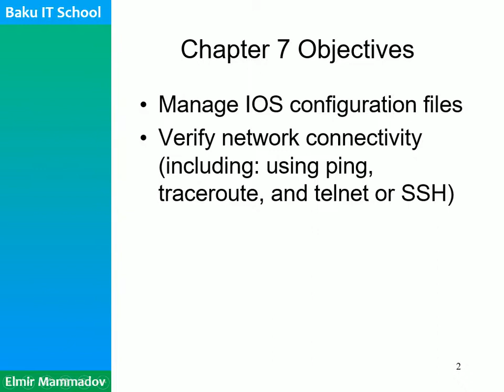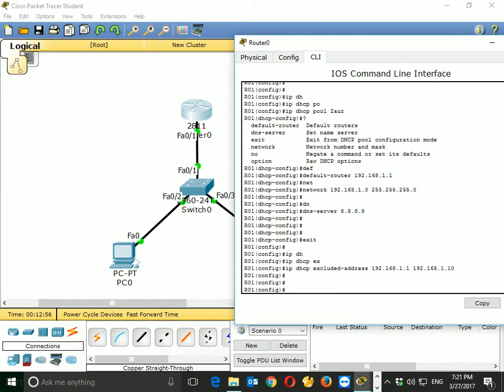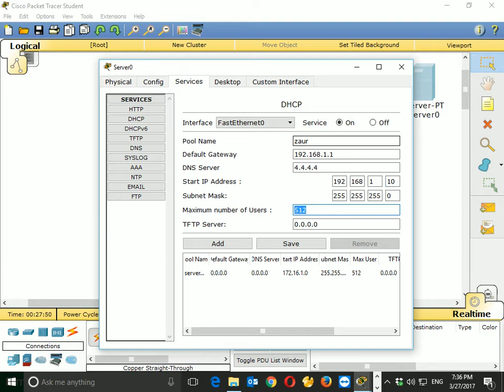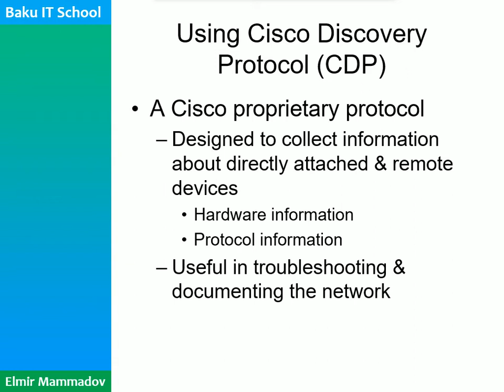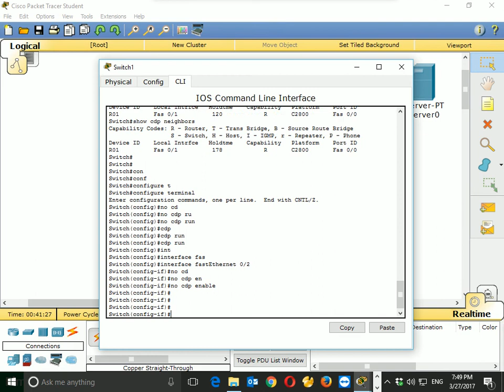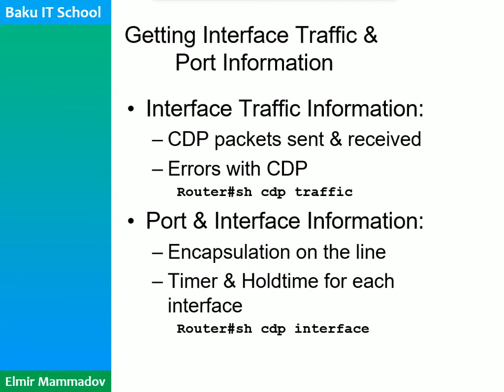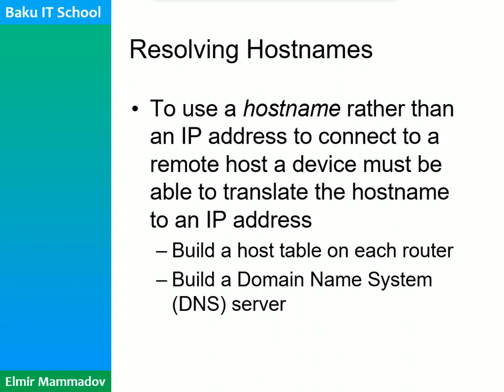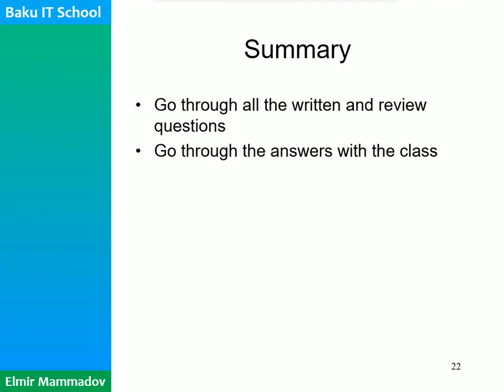BAKU IT SCHOOL Cisco Dərs 8 Cisco IOS Internetworking